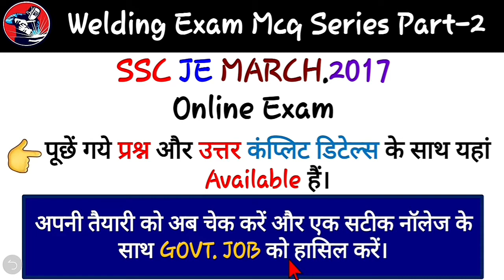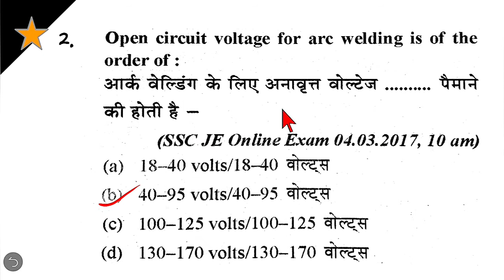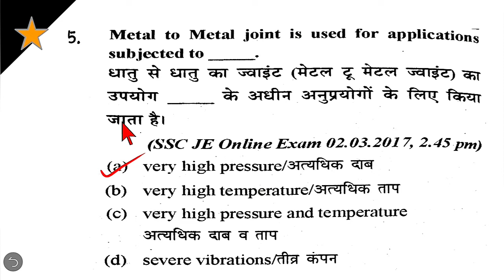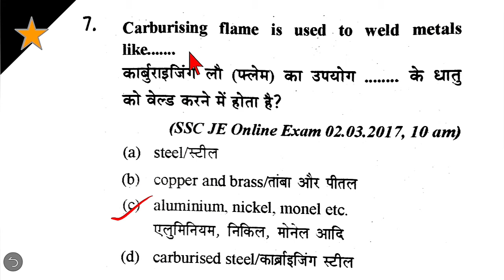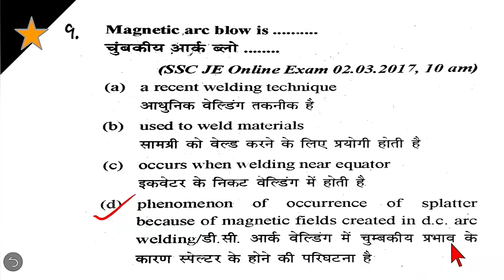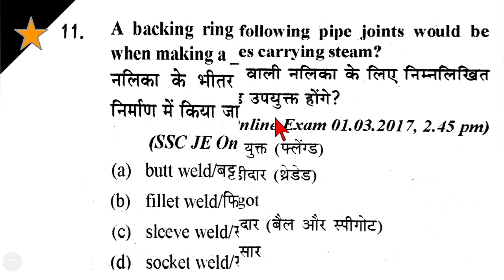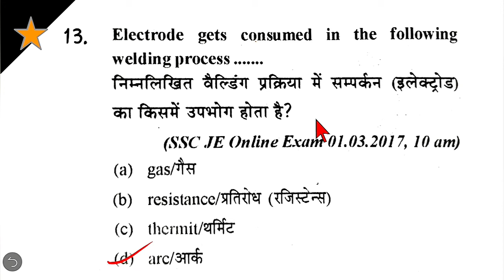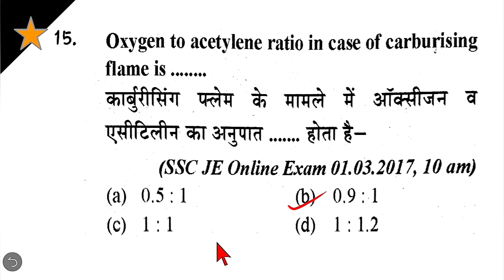Welding Objective Questions l Part-2 l Welding SSC 2017-20 Paper l ISRO, RRB...Welding Asked Mcqs.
वेल्डिंग की विभिन्न प्रतियोगिता परीक्षा में पूछे गए प्रश्नों की सीरीज के पार्ट-2 में हम वेल्डिंग के SSC JE MARCH 2017 में पूछे गए प्रश्नों को कवर किये है जो टेक्नीकल परीक्षा में पूछें गये है।.

        इस सीरीज का यह वीडियो आपकी तैयारी को एक कदम और सटीकता प्रदान करने और परफेक्ट तैयारी की दृष्टि से  तैयार किया है।.

        साथ ही फ्रेंड्स इन प्रश्नों को पूरी तरह से एक्सप्लेनेड किया गया है।.

हमारे व्हाट्स एप्प ग्रुप को ज्वाइन करें:-